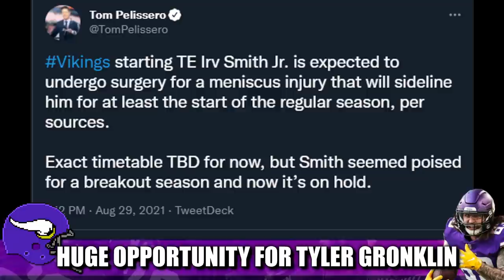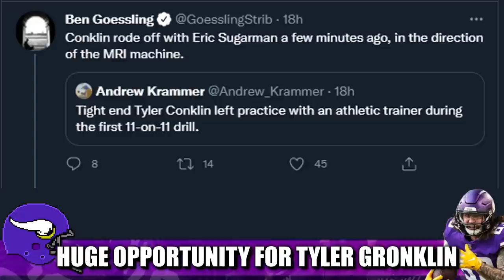Massive Opportunity for Minnesota Vikings TE Tyler Conklin (aka Gronklin)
After the injury to Irv Smith Jr, Minnesota Vikings fourth year tight end Tyler Conklin (aka Gronklin) has a MASSIVE opportunity to be the Vikes TE1.